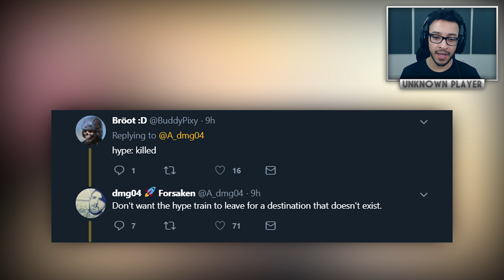Destiny 2: UNKNOWN EXOTIC & PYRAMID SHIPS FOUND! Secret Locked Quest, Cosmodrome & Queen Update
Destiny 2 – Pyramid Ships, New Secret Exotic Quest, Cosmodrome & Dreadnaught

In this destiny 2 video we'll be rounding up all of the latest forsaken news, as well as updates from bungie about the game recently. Bungie teased the triangle or pyramid ships we know are related to the darkness and now the queen of the reef. We’ve also learned about a new exotic reward most likely to be thunderlord, the cosmodrome location returning, the dreadnaught and more updates in game.